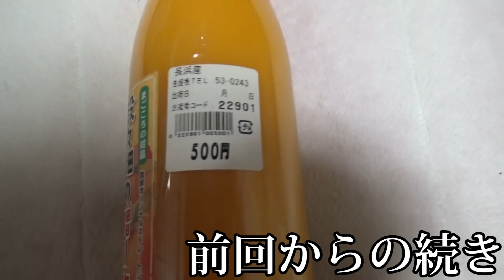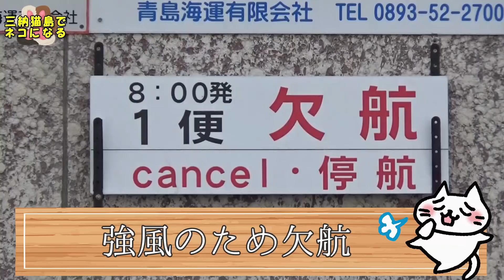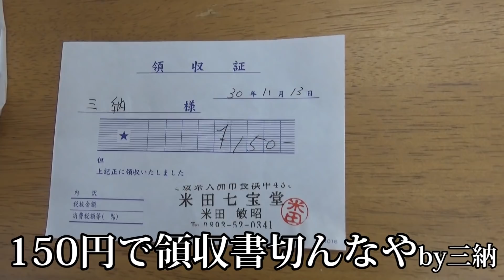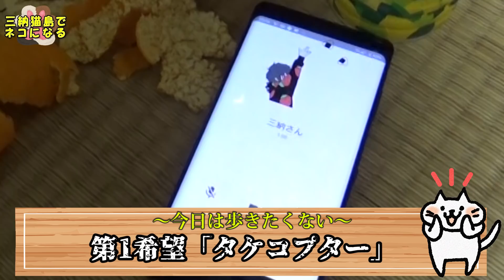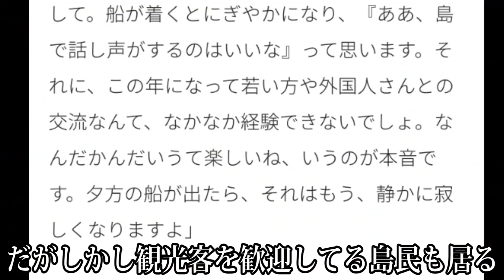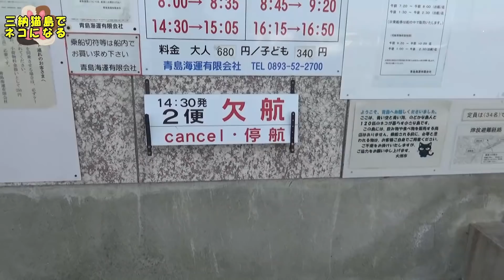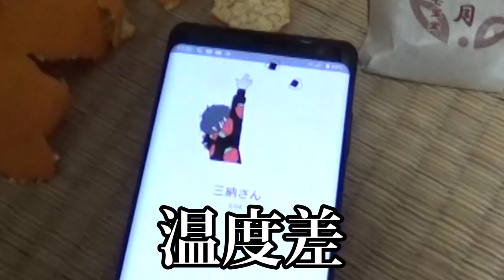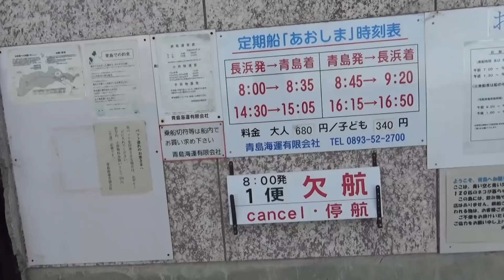1週間猫島で暮らすLive in Cat Island for one week Part.3【3日目】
島の謎がどんどん明らかになっていきます。

ふざけてるチャンネルです。

企画・三納
構成・三納、藤原